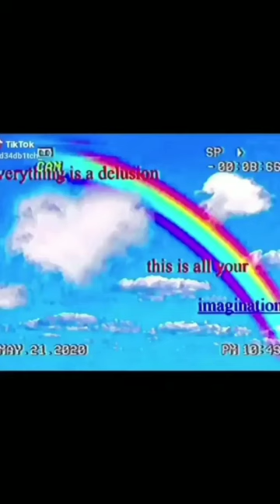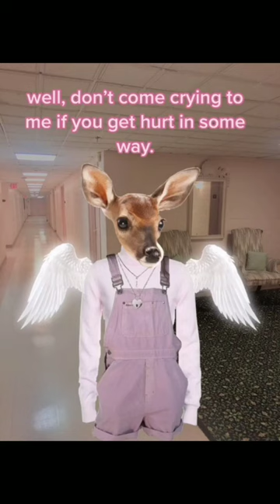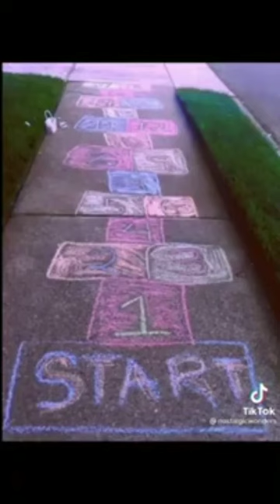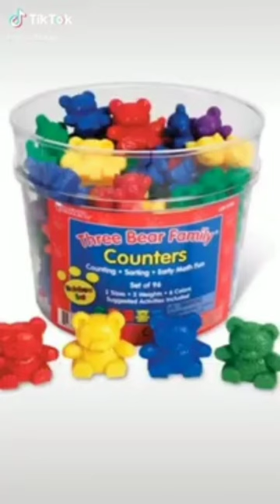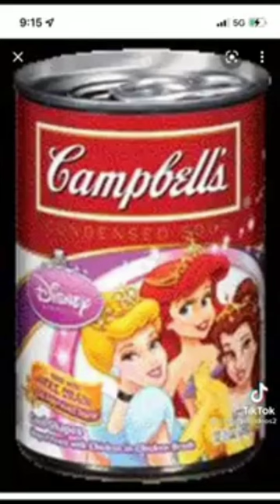🌈Dreamcore/Weirdcore/Traumacore - Tiktok Compilation 1 -🌈